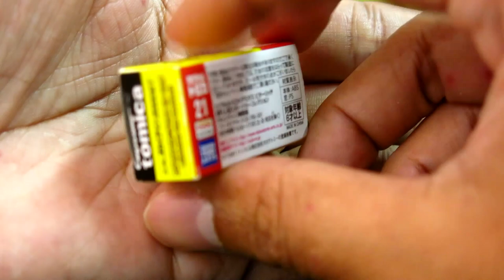Nissan 2000GT Tomica capsule จะเล็กไปไหน